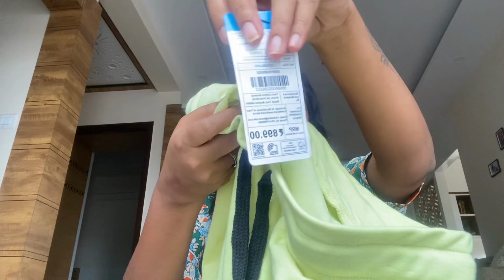Zudio Haul || Shopping Challenge || Under 1500/- || Archie Golia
Archie Golia
From: Bangalore, India

zudio sale
zudio collection
zudio tops haul
best zudio outfits
zudio makeup
zudio summer collection
zudio india
zudio summer collection 2023
zudio review
my zudio haul
zudio vlog
zudio haul women
shopping haul
zudio sale haul
zudio haul bangalore
zudio haul bengaluru
shopping haul
shopping
shopping vlog
haul
try on haul
clothing haul
target shopping haul
shopping spree
target shopping
come shopping with me and haul